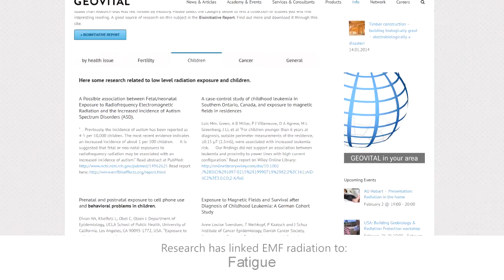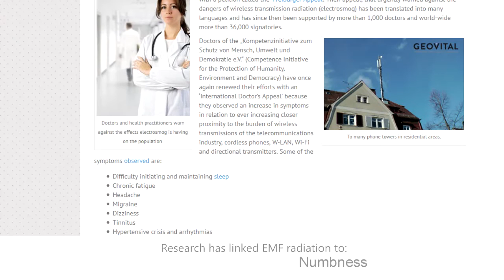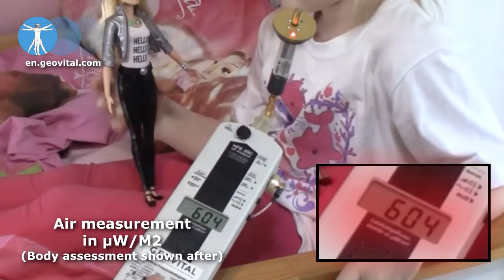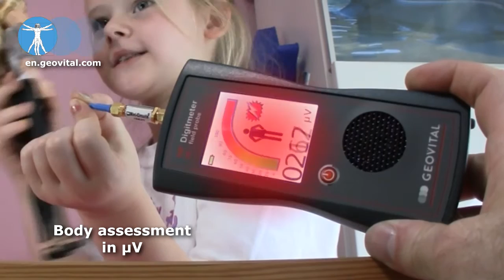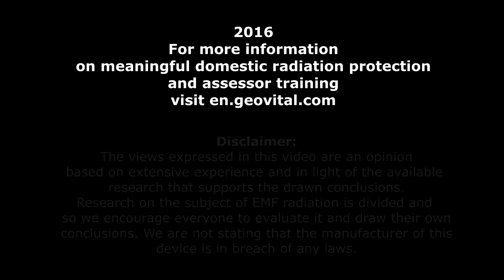Hello Barbie's Radiation exposure to children from WiFi a big concern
PRODUCT REVIEW - By its design, this new interactive doll uses WiFi and therefor produces electromagnetic radiation (EMF) that the child is exposed to. In a world that is slowly waking up to the dangers associated with EMF radiation, and doctors and scientists publicly speaking out and launching appeals to reduce our exposure to wireless technology radiation, this doll brings it closer to the children that love it.

The new Hello Barbie doll uses WiFI to transmit recorded child conversations to the internet for interpretation and to make the conversation more life-like. It has been under fire for a long time based on the privacy dangers and hacking concerns of the stored data. Now, with the launch of Hello Barbie behind us, we get our first insights of the radiation exposure caused by this doll in this product review.

There is much research on the effects of EMF radiation exposure, and as science is divided on the subject, parents, schools and toy manufacturers should investigate themselves the available research and make a conscious decision if exposing children to more electromagnetic radiation from WiFi is a risk they are willing to take.

More information about radiation-free living can be found on our